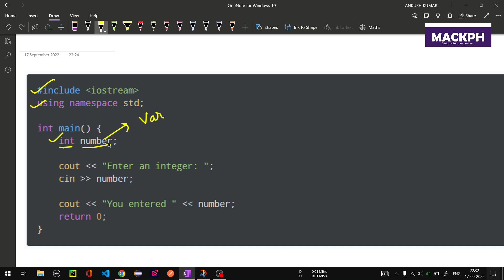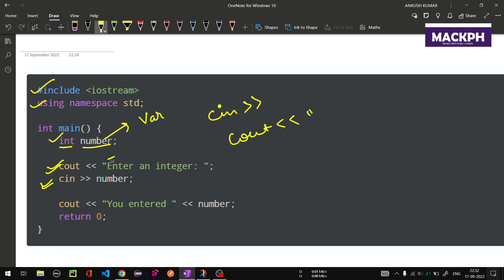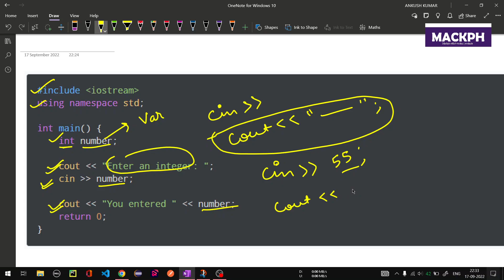User input and output in C++(Understanding the basic concept)!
It's typically a type of vlog which helps to encounter some major issues have been faced by era's